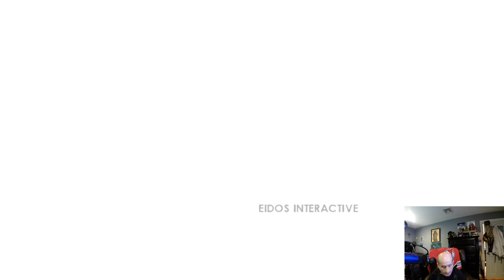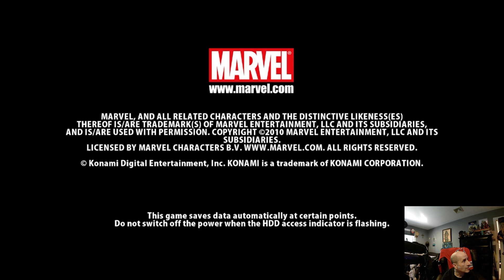Quick PS3 Test #2